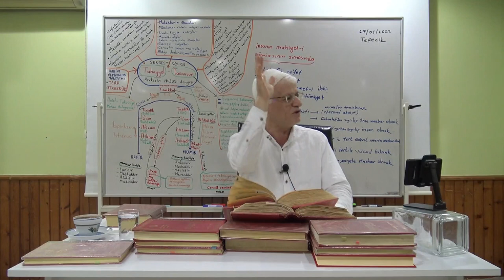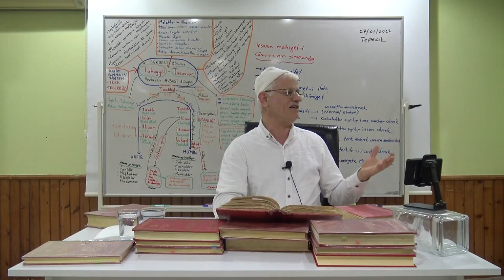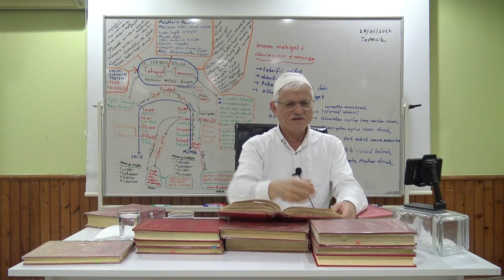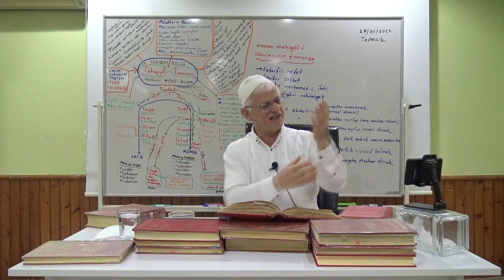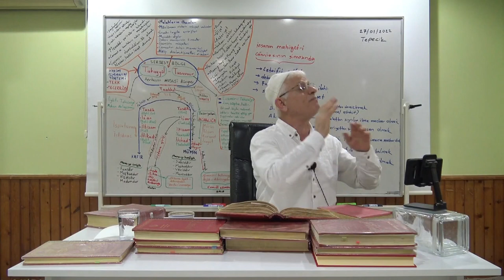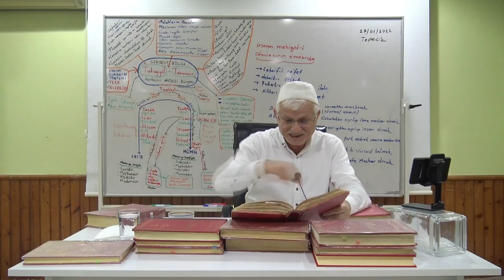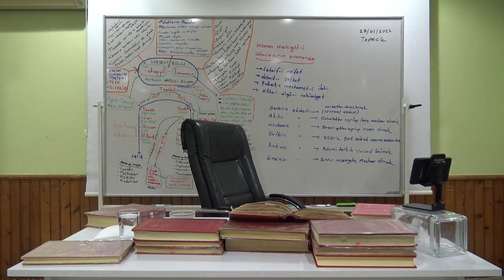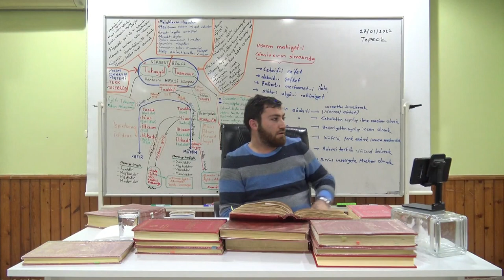Bu Dertlerin Altından Nasıl Çıkacağız? | Hasan Akar